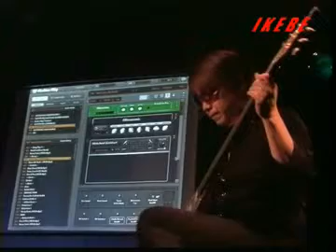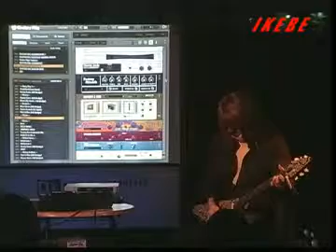【池部楽器店】 ｢足立"YOU"祐二「怒濤」のGuitar Rig セミナー！｣ Part 2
精力的に活動を続けるギタリスト足立祐二がGuitar Rig3の多彩なサウンドを弾きまくり！
2009年4月4日にロックハウスイケベ池袋4F OM STUDIOにて行なわれた「怒涛のGuitar Rig 3セミナー」の内容の一部をご覧頂き、Guitar Rig 3のリアルサウンドとオドロキの機能を足立祐二氏の怒涛のプレイで体感して下さい！